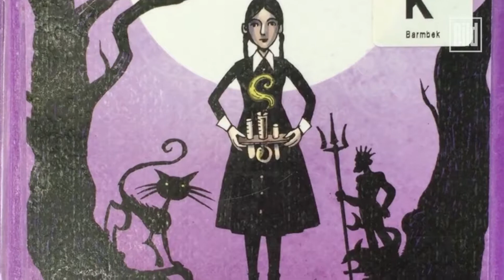Vorlesung im Tierheim - Diese Katzen stehen auf Bücher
Petra Schwartz liest im Tierheim Süderstraße den Katzen Geschichten vor, um neues Vertrauen zu gewinnen.